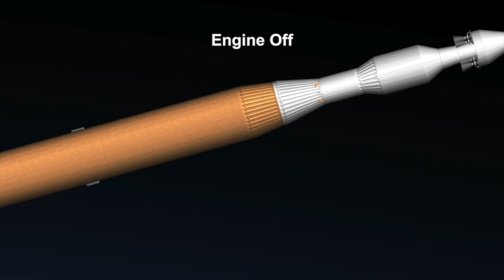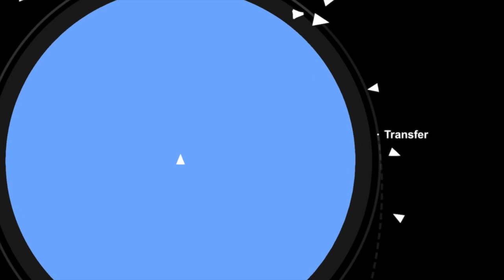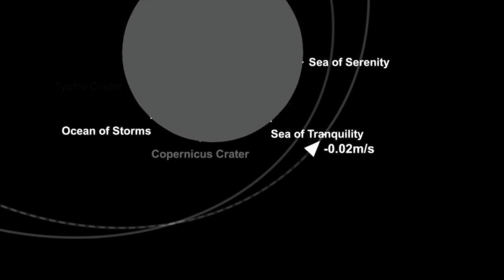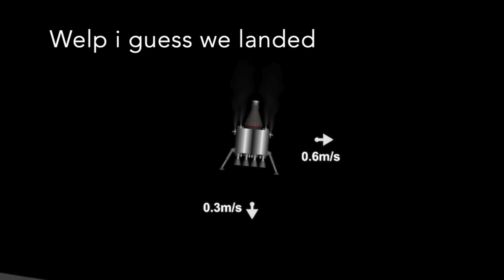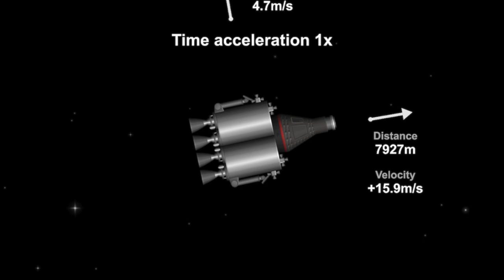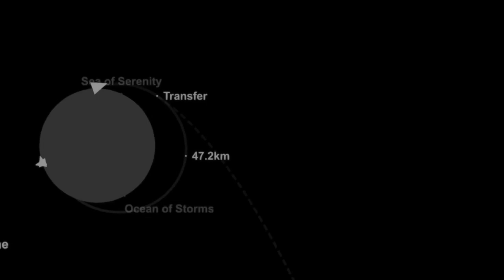SLS Orion Mission | SFS 1.5.9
This is the Artemis III mission replication I made in SFS.
A while ago, I made a moon mission in SFS. This is the more accurate version.